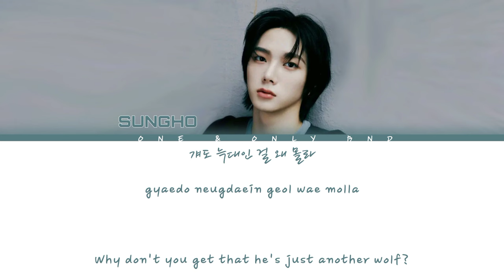BOYNEXTDOOR SUNGHO 'ACTUALLY PT. 2' COVER LYRICS ||HAN|ROM|ENG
original song: Actually Pt. 2 (PENOMECO)
Audio Source: BOYNEXTDOOR 2NIGHT

SUNGHO COVER